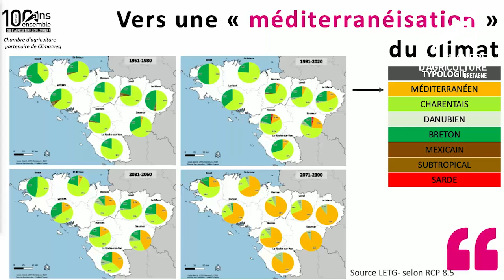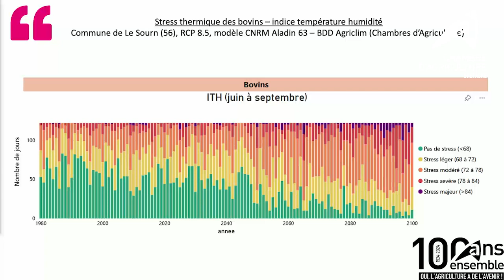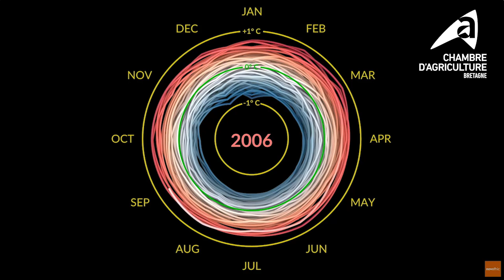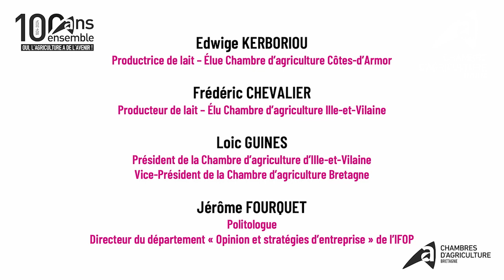100 ans d'agriculture - La révolution environnementale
Le XXème siècle a vu une intensification de l’agriculture bretonne avec ses conséquences environnementales sur la qualité de l’eau, de la terre, des paysages et donc de la faune et de la flore. Une forte prise de conscience a eu lieu dès les années 90 et des programmes très engageants pour les agriculteurs ont été conduits avec une place centrale des Chambre d’agriculture de Bretagne dans le déploiement opérationnel et la prise en compte équilibrée de l’intérêt général et des intérêts du monde agricole.
Dans ces conditions, comment envisager le XXIème siècle ?
Quels bilans pour l’eau, les paysages, la biodiversité ? Quels développements possibles pour une agriculture diversifiée et productive ? vers une réduction ? Quelles nouvelles opportunités, notamment dans les énergies durables (solaires, méthanisation…), dans l’ambition d’une souveraineté alimentaire de la France, dans la garantie de sécurité et de qualité des aliments + gestion de ressources finies ?